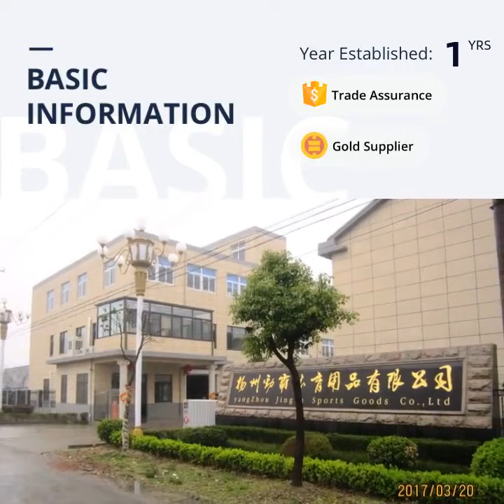Protective Ankle Support